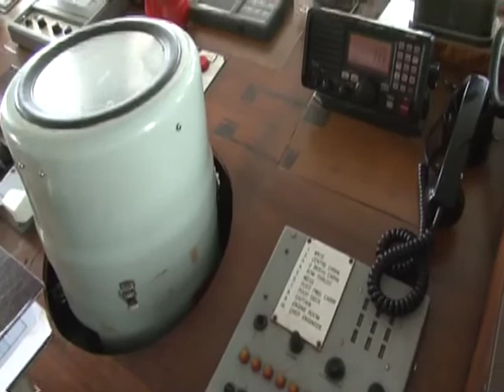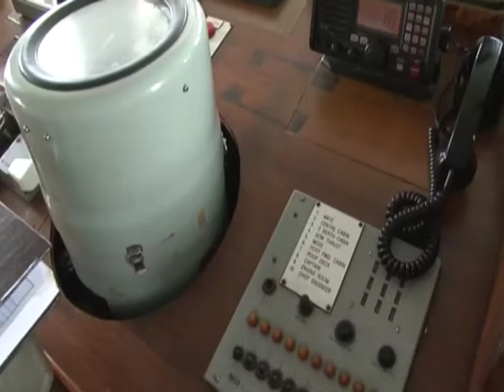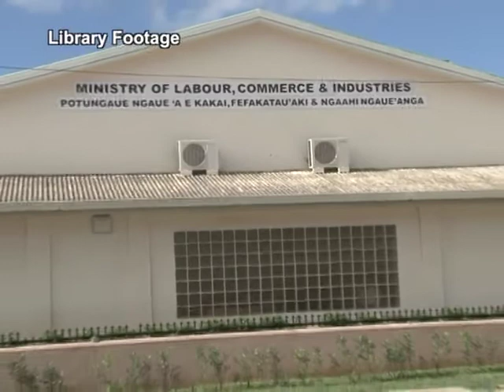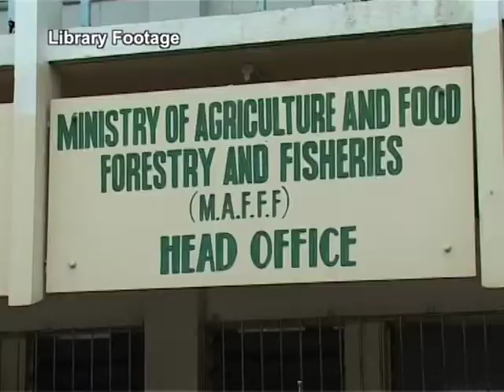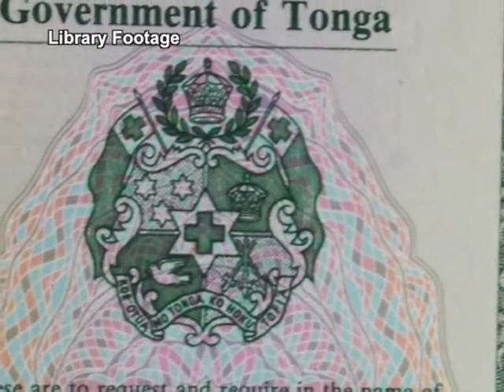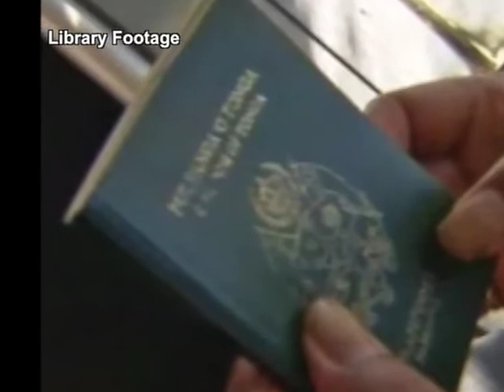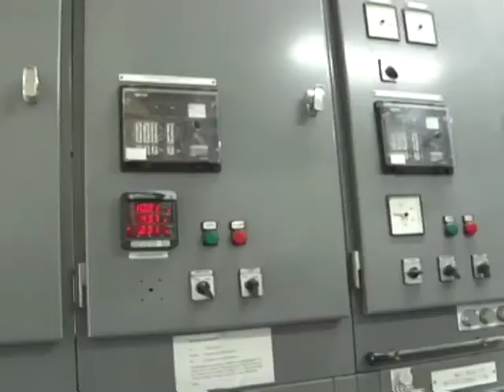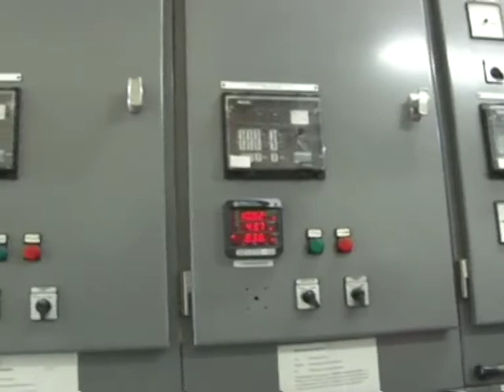News in Tongan 060314